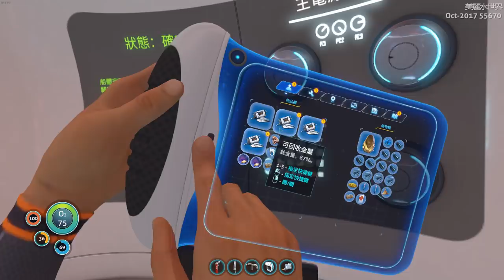極光號大爆炸！！ Subnautica 《美麗水世界》#2【老頭】